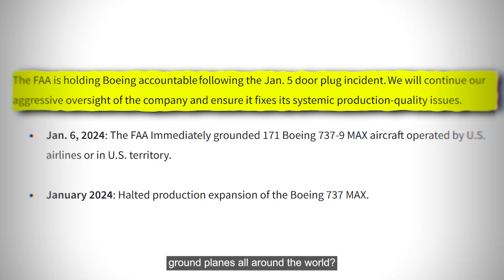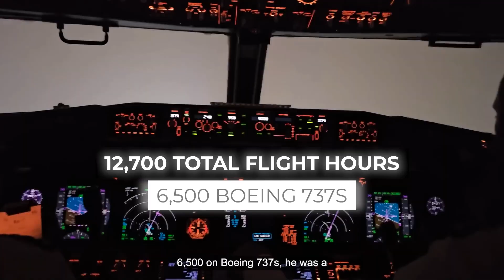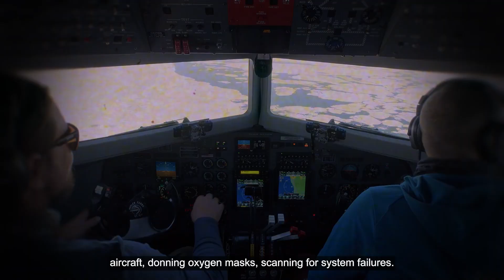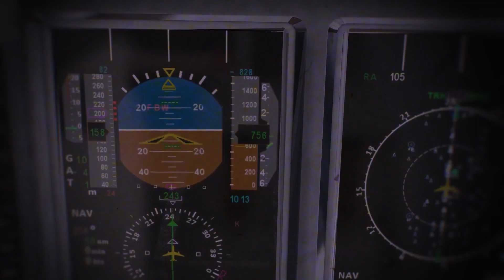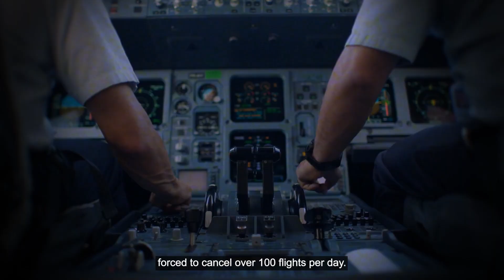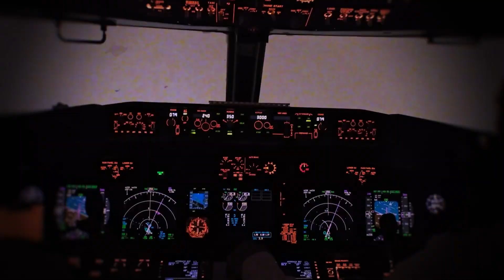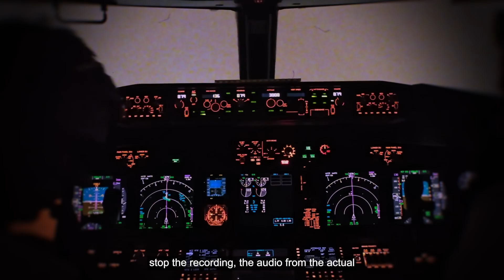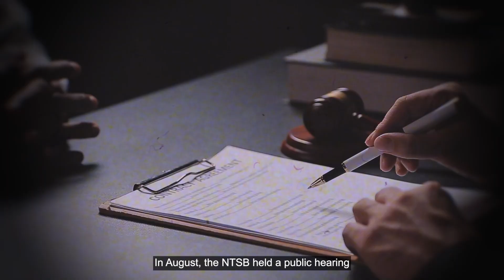How a Single Missing Bolt Nearly Killed 177 People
Alaska Airlines Flight 1282: The Flight That Blew Open Midair

It was supposed to be a short, routine flight from Portland to California. A brand-new Boeing 737 MAX 9, 177 people onboard, smooth takeoff, clear skies. But just minutes into the climb, chaos struck.

Without warning, a section of the aircraft’s fuselage blew clean off — creating a gaping hole in the side of the jet at 16,000 feet. Oxygen masks dropped. Wind roared through the cabin. Debris was sucked into the sky. And yet somehow, against all odds, the pilots managed to land the aircraft safely.

But this wasn’t just a lucky escape.

What followed was a massive global fallout: grounded fleets, government investigations, legal battles, and shocking revelations about Boeing’s manufacturing process. Because what caused that door plug to blow wasn’t turbulence. It wasn’t sabotage. It was something far more disturbing — and entirely preventable.

In this deep-dive investigation, we reveal:
✅ How a faulty door plug nearly turned a routine flight into a mass-casualty disaster
✅ The terrifying moment of decompression and the heroism inside the cockpit
✅ Why Boeing’s quality control practices are now under international scrutiny
✅ How one missing bolt led to a multi-million-dollar crisis
✅ The worldwide grounding of 737 MAX 9s and the lawsuits that followed

📌 Why This Case Changed Aviation Forever:
The Alaska Airlines 1282 incident wasn’t just a close call — it was a systemic failure. A brand-new aircraft delivered with a critical safety component unsecured. This wasn’t a fluke. It was a wake-up call for an entire industry.

As investigators uncovered deleted footage, ignored warnings, and internal lapses, one truth became clear: this didn’t have to happen. And next time, we might not be so lucky.

At Mayday Investigation, we tell the stories that aviation cannot afford to forget.